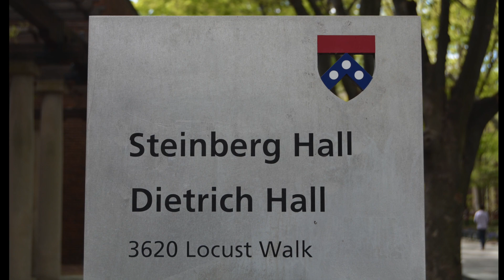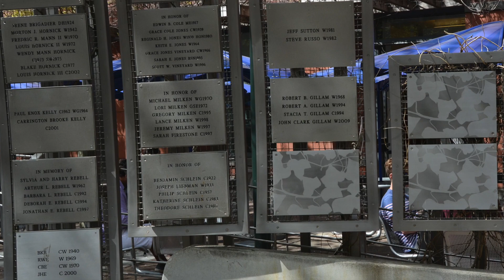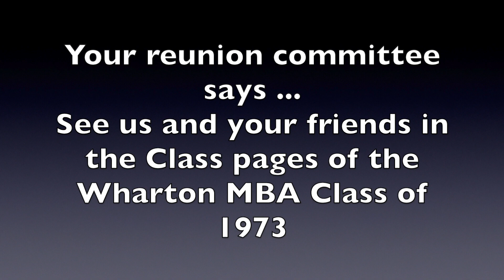Wharton Grad 1973 50th reunion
This video shows highlights of the Wharton School and the University of Pennsylvania today for members of the Wharton Graduate class of 1973.